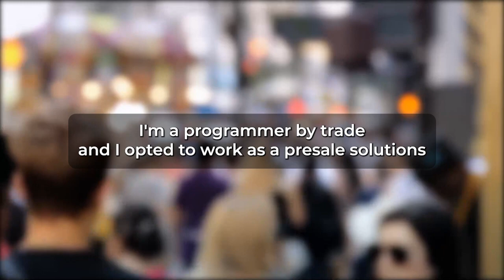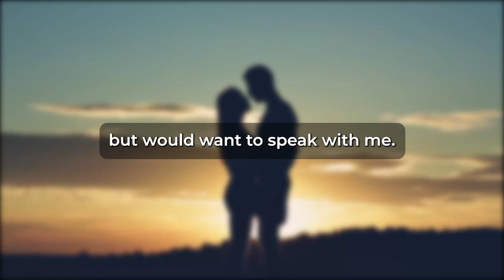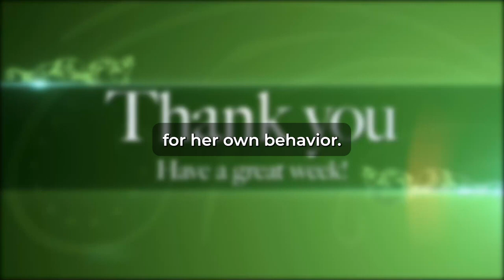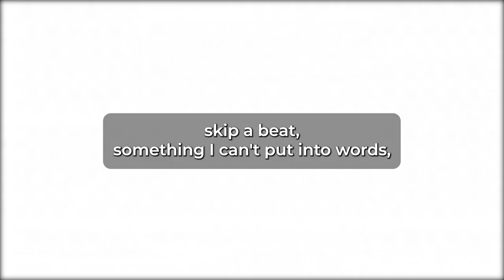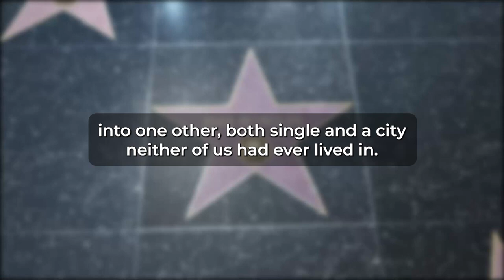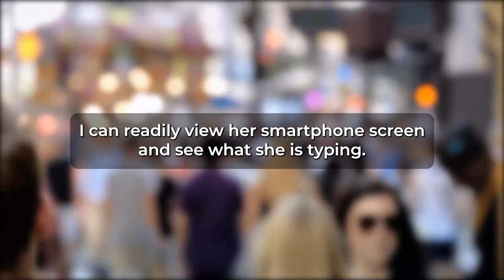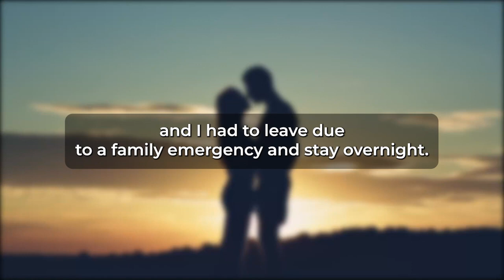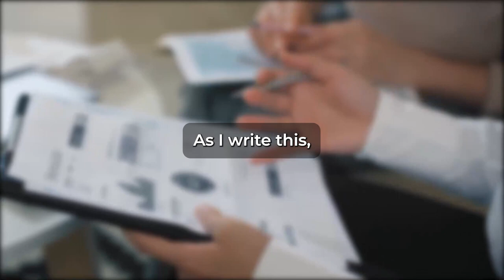My Ex Wife dropped back into my life after 6 years. (Reddit Cheating)